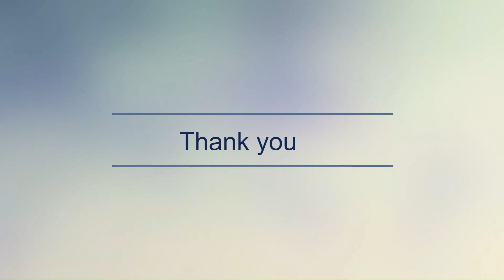Birds clicked at Kinabalu NP Part II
All these birds shown in PART II were clicked at Kinabalu National Park during my tour to Borneo on September 29-30, 2022.